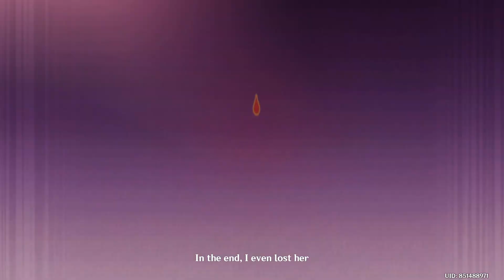Promise of a People's Dream | Genshin Impact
Good Day and Welcome, hereby i'm sharing the animatic cutscene without watermark from Genshin Impact as below

Chapter 2 Act: III - Omnipresence Over Mortals